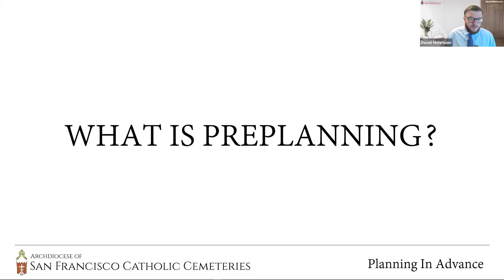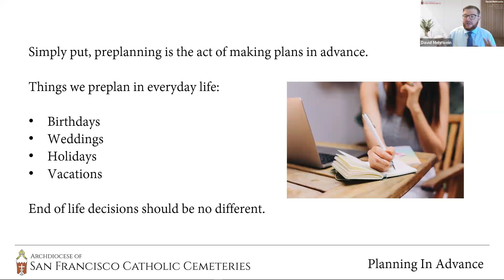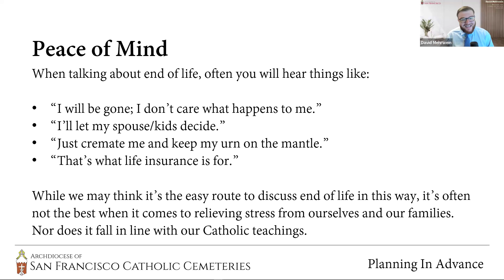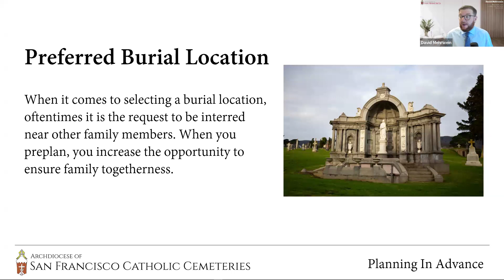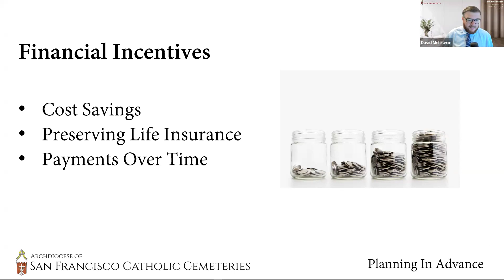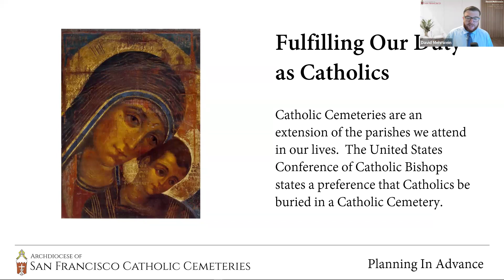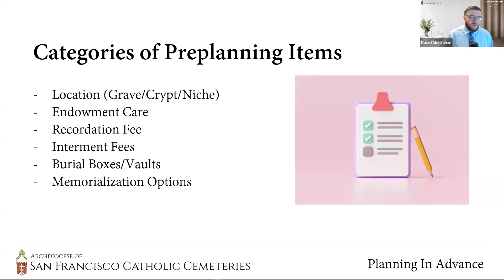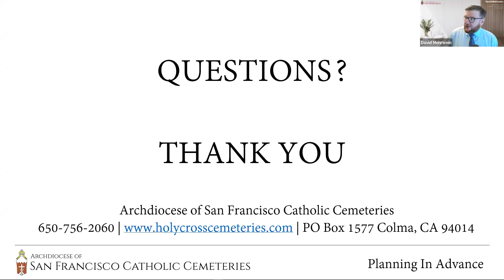February 2024 Webinar - Planning In Advance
Preneed and Family Outreach Manager, David Mehrwein, explores the basics of preplanning including what preplanning is, why it's important, the benefits, and even how to preplan at Holy Cross.